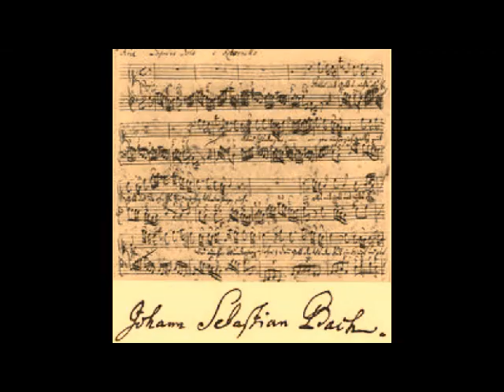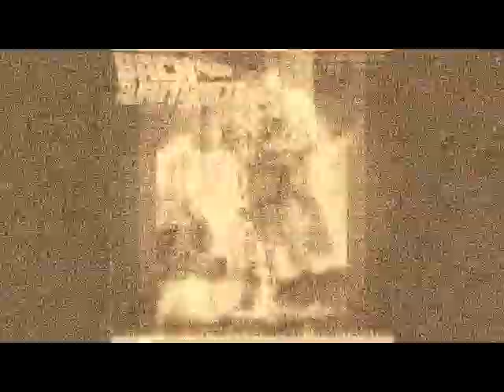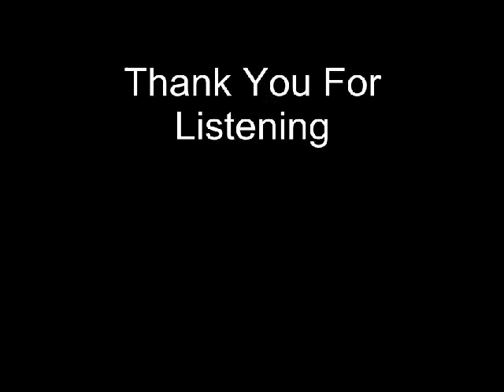Visions of a Bored Business Man.avi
*The first 2:08 is set up for the piece so if you want you can goto 2:08 to hear the piece without the jabbering at the beginning*

One of my first pieces, here it is played at the 1997 ITF in Champaign-Urbana by the University of Illinois Trombone Choir. It is about a business that is at some presentation banquet and is basically bored. He tries to pay attention to the speaker but his mind wanders throughout.

It starts with people arriving at the banquet, the chattering is done with wah-wah mutes (kind of the Charlie Brown teacher effect) When we did the piece the ensemble entered from various parts of the auditorium 'talking' to each other around the 2:08 mark  the piece actually starts.

Movement 1: Muddle About

Movement 2: Speaker's Fanfare our Businessman starts to imagine a scene straight out of a King Arthur story with the speaker being a Duke speaking to his subjects.

Movement 3: Incessant Tune - After briefly paying attention to speaker his mind wanders again this time a tune runs through his head repeatedly getting progressively odder as he goes.

Movement 4: Shadows - he notices a shadow off in the corner and begins to wonder what sort of dark things reside there.

Movement 5: Warm Feelings - He sees a woman from across the room who reminds him of a girl from his childhood.  Making him pine for a much simpler time.

Movement 6: Assault! - He truly goes insane as he imagines all manner of creatures, animals and men bursting through the wall destroying everything in site.

to check out what is coming out next.

Thanks

DBH